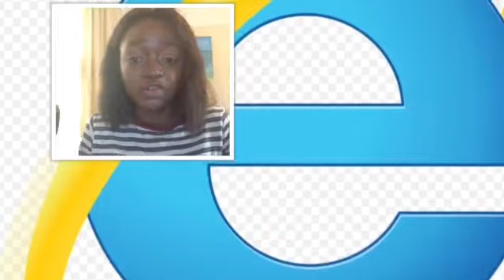Q4 evaluation Hsfc LP